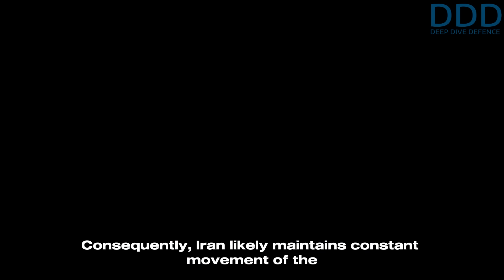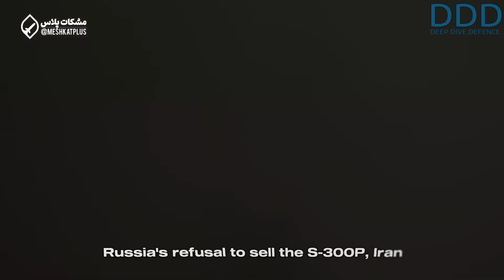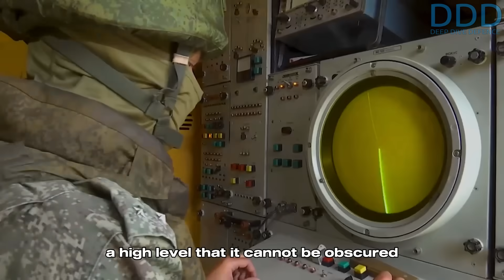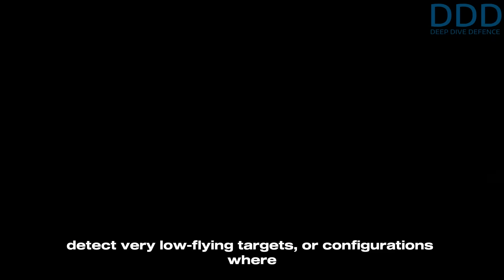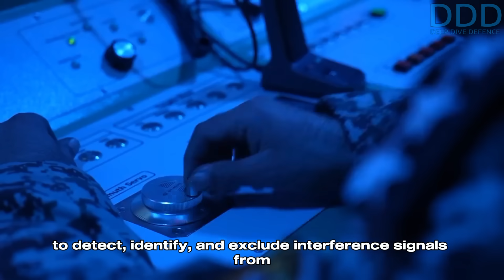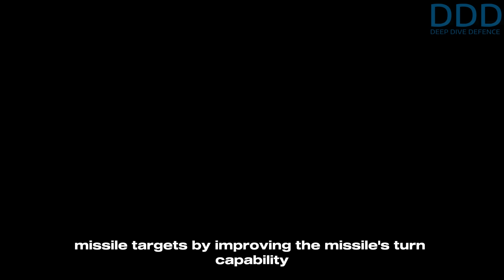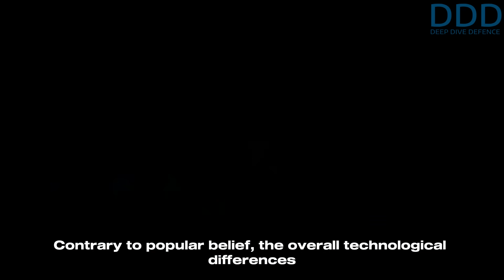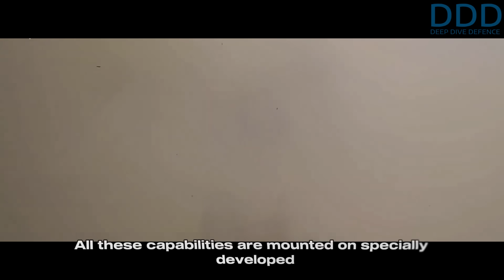The story of the S-300 Air- & Missile Defense system and its service in Iran